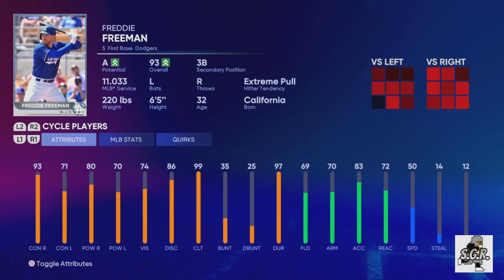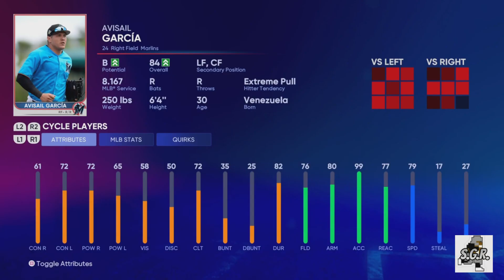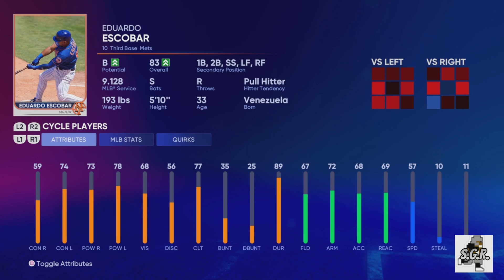MLB The Show 22 - 2021-2022 Free Agents On New Teams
All of the players that changed teams on MLBTradeRumor.com's Top 50 Free Agent list.